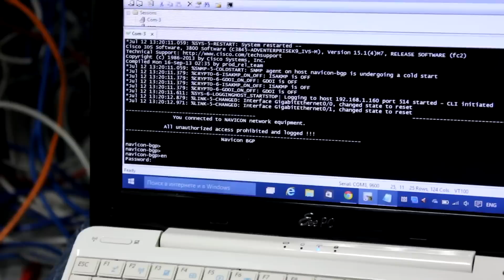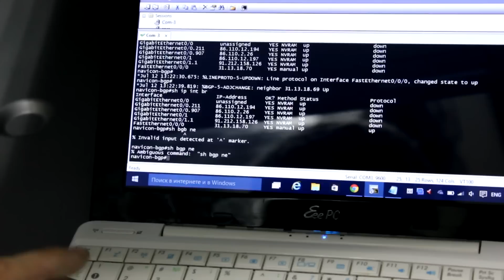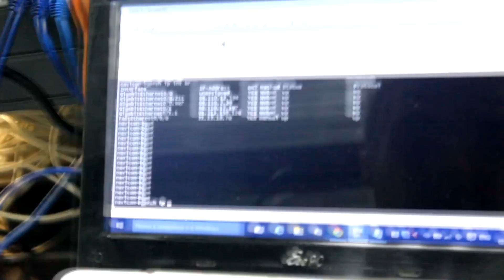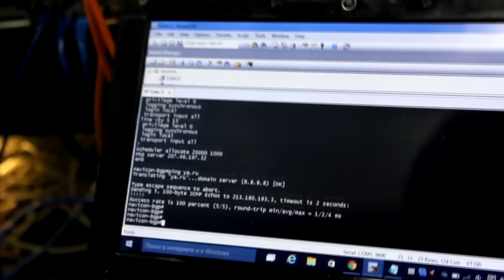Монтаж и подключение маршрутизатора Cisco 3845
Приехала к нам вот такая железяка Cisco 3845, на замену еле тянущему Cisco 2811.
ПС в конце небольшой бонус.
ЗАДАТЬ ВОПРОС АВТОРУ ПО ТЕМЕ